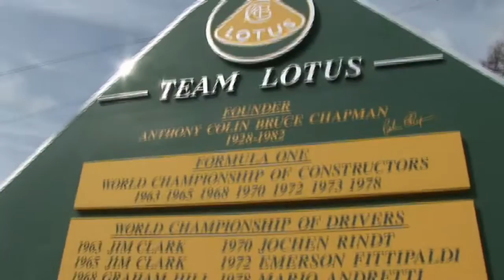film demo featuring Super Cars, Sport Derek Bell, Martin Brundel, and Luxury Brands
Queen of Extreme is a diverse & creative production company. Our innovative,'out of the box' ideas continue to ensure that we harness the market as a dynamic force. We deliver on our promises and never disappoint. Our array of multi media platforms are delivered as quality productions to our clients. We provide full production services encapsulating TV Film and corporate. Our ethos of smart thinking & always being one step ahead in communicating through story boarding to the public or the target audience, is the not so 'secret of our success'. We work with several partners in the media and our experience and expertise ensure we always know just how to communicate a story effectively.

Queen of Extreme has built its reputation on trust, integrity and excellent communication and delivery. We work with some of the best creative specialists in the industry.

The Web and now Social Media are dominant forces in our world & these mediums are growing at a fast rate, providing companies with a new variety of options to market their brand into new territories. Queen of Extreme have always been and, continue to be a driving force in these areas and, we pride ourselves on being ahead of the game in terms of our competitors and new techniques and innovations.

What sets us apart in the industry is the fact that we are a production company in both the TV Film and corporate markets.